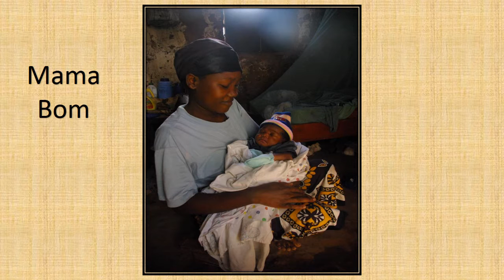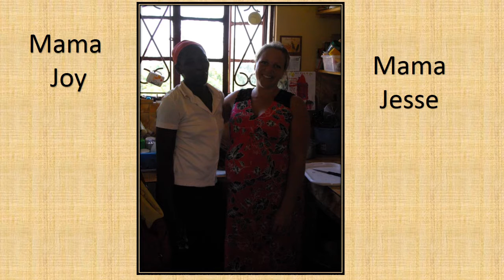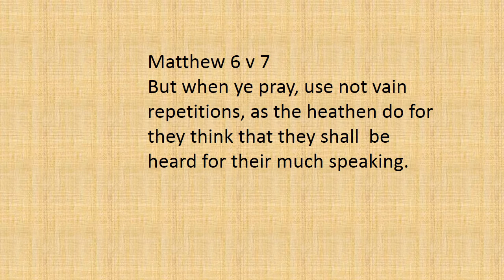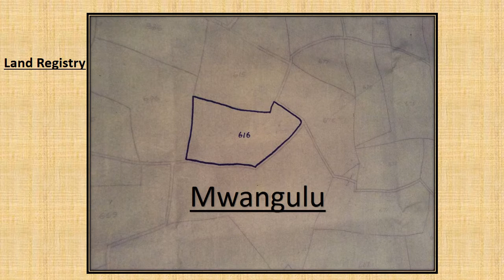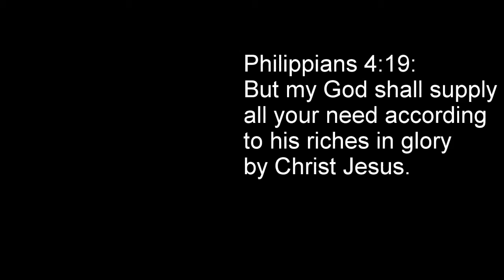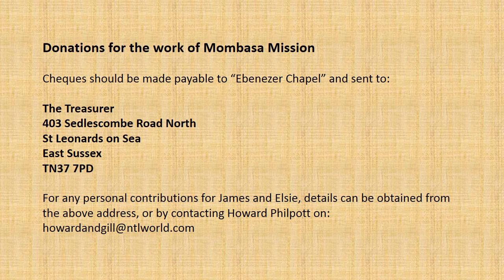Mombasa Mission talk by Tom Gudgeon Nov 2016 James and Elsie Gudgeon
A talk given by Tom Gudgeon at Flamstead, Hertfordshire in Nov 2016 to give an update of the work of James and Elsie Gudgeon in Kenya.